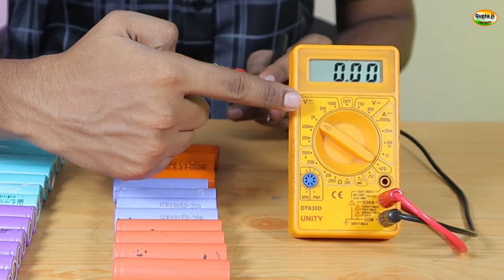यहां से खरीदी सबसे सस्ता बैटरी || Where to buy the cheapest lithium ion battery?